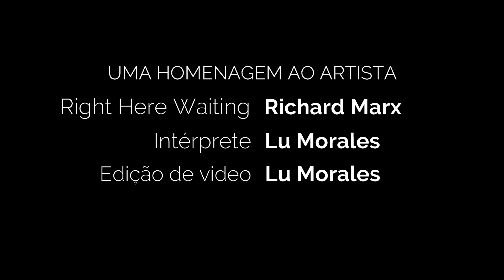Right Here Waiting - Richard Marx (Lu Morales Cover)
Right Here Waiting - Richard Marx

Produção audio e video - Lu Morales

Fonte: LyricFind

Compositores: Richard Marx